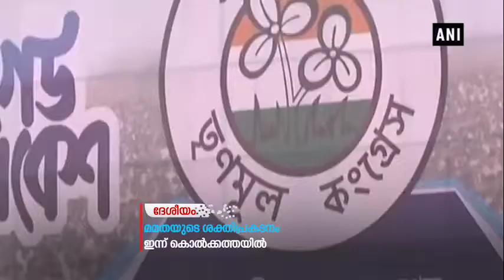തൃണമൂല്‍കോണ്‍ഗ്രസ് സംഘടിപ്പിക്കുന്ന പടുകൂറ്റന്‍ റാലി ഇന്ന് കൊല്‍ക്കത്തയില്‍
തൃണമൂല്‍കോണ്‍ഗ്രസ് സംഘടിപ്പിക്കുന്ന പടുകൂറ്റന്‍ റാലി ഇന്ന് കൊല്‍ക്കത്തയില്‍ നടക്കും. മമതാ ബാനര്‍ജി റാലിയെ അഭിസംബോധന ചെയ്യും